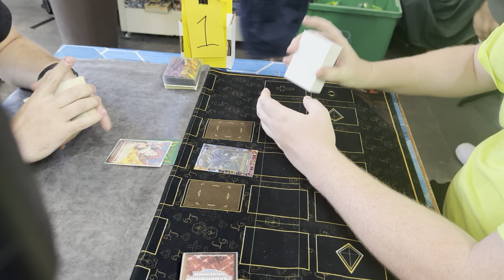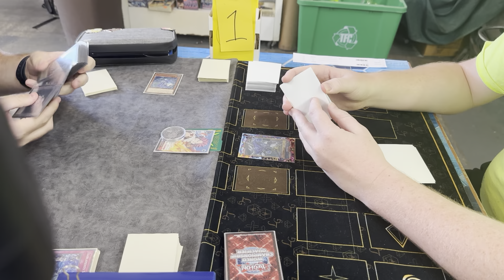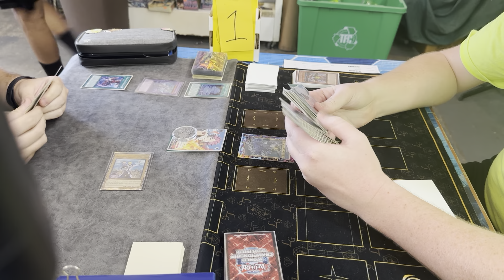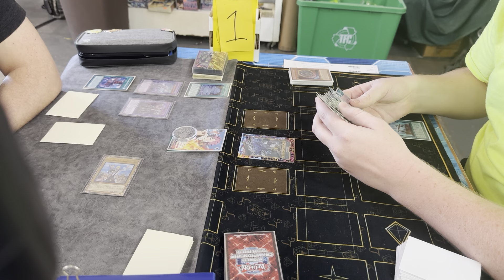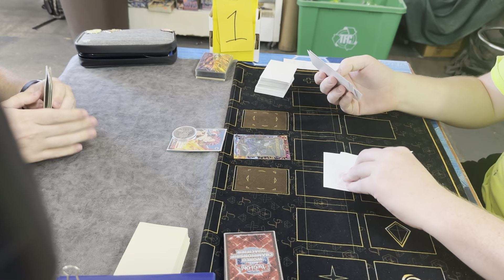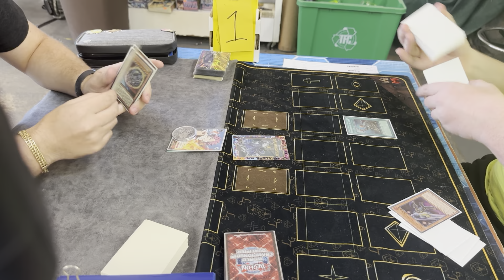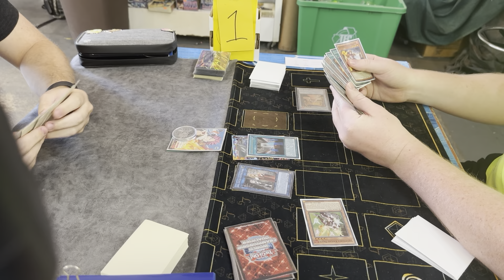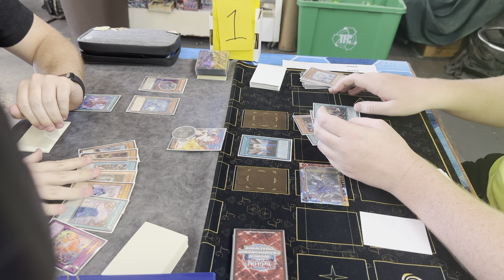Yugioh Tearlaments vs Infernoble Knight Round 3 New Format